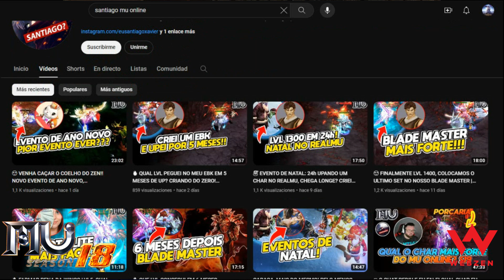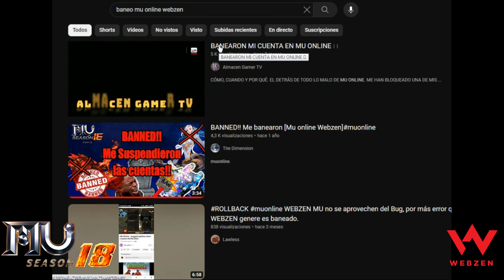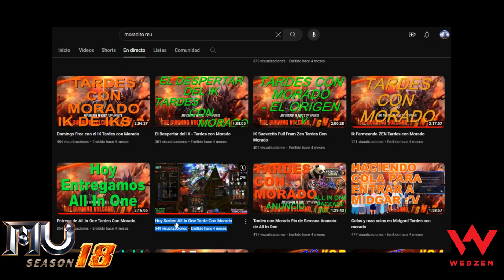Mi experiencia jugando Mu Online de WEBZEN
Chapters:
0:00 - Inicio
0:30 - ¿Como llegué a jugar Mu Online WEBZEN?
1:35 - Mi primera impresión al jugar Mu Online WEBZEN
2:05 - Mi Opinión sobre MU GP
5:48 - Volviendo al Mu Online WEBZEN
6:12 - ¿En que servidor estoy jugando?
7:28 - ¿Es seguro jugar el Mu Online de WEBZEN?
9:20 - ¿MONOPOLIOS en el Mu de WEBZEN?
10:22 - Black Market en el Mu de WEBZEN
12:50 - usuarios baneados sin motivo
13:34 - Youtubers admite que esta involucrado en grupos de Black Market
14:27 - ¿Es facil subir de nivel en el Mu de WEBZEN?
17:56 - ¿Como es jugar en Niflheim?
21:56 - MONOPOLIOS en MU GP
22:22 - ¿En que server jugar?
23:59 - No te recomiendo venir a Niflheim

Mu Online oficial, WEBZEN MU, Mu Online WEBZEN, Speed server 2024, mu season 18.2, mu season 19, mu slow, baneos en Mu Online, Black Market en Mu Online, mu online 2024, como jugar mu online en 2024, que personaje jugar en mu online 2024,